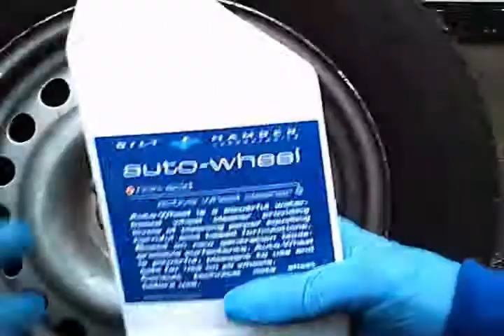Bilt Hamber Auto Wheel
What you should know about wheel cleaners

A non-acid non-alkaline wheel cleaner that quickly and in over 90% of cases touch less reactive wheel cleaner. In most cases steel and alloy wheels are either lacquered or painted these coatings protect the metallic surface from corrosion and provide attractive finishes to automotive road wheels. As vehicles brake the dust generated from pads discs and drums is at elevated temperatures, amongst this hot cloud are thousands of particles of hot metallic particles, these bombard the wheel finishes and effectively embed themselves in the finish. Once lodged they are extremely difficult to remove, acid based wheel cleaners attack these metal particles and effectively attack the particle reducing its size allowing the particle and dirt clinging to it to escape, caustic wheel cleaners are less effective than acid ones on brake dust but can attack organic coatings such as lacquers and paints on short exposure they attack any organic matter accumulated around the embedded particle and produce a seemingly clean surface, however with continued use they will dull and diminish the coating leaving a wheel surface that needs refinishing.

Safer AND more effective

auto-wheel works in an entirely different way, and has proven itself by winning independent tests conducted by the UK's biggest selling automotive magazine even against powerful acid and alkaline cleaners.

auto-wheel's pH neutral formulations reacts with the oxidising surface of the metallic particle rendering it water soluble, the rapid removal of this microscopically rusted surface reduces the embedded particle size and releases it from the surface, unlike acids this method is harmless to the wheel's finish and in fact so fast it cleans more effectively -- the reaction is seen by a rapid colour change from clear to deep red, after which a simply hose or rinse leaves the wheel spotless. In severe cases a brush can be used to assist the process.